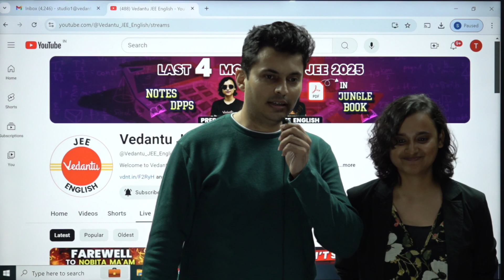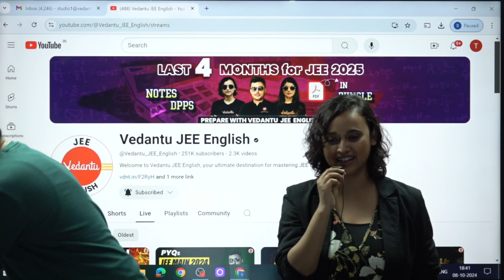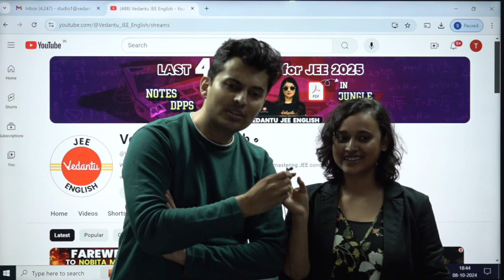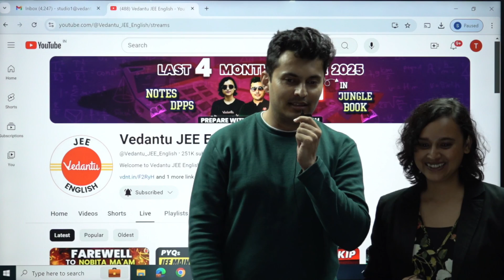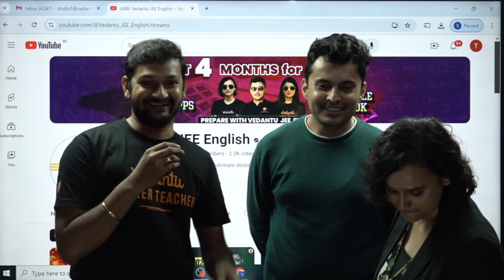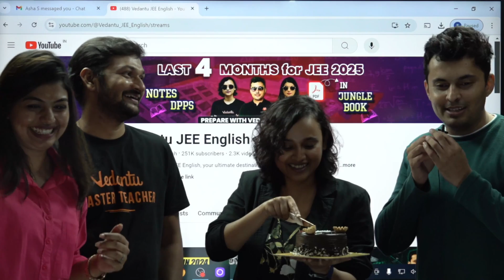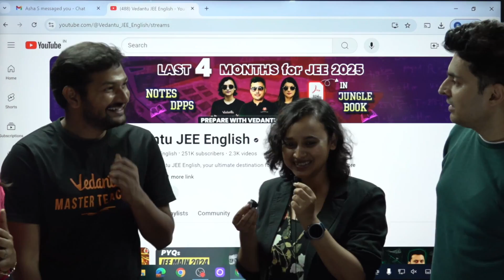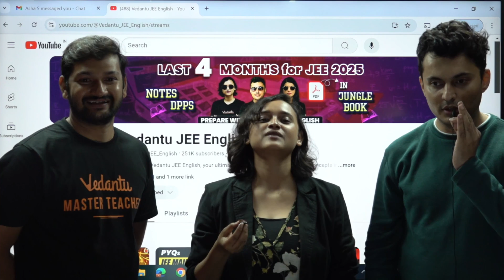Farewell to Nabamita Ma'am 🔥A New Beginning to Vedantu JEE English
➡️ Click to Purchase the Best Test Series for JEE Mains + Advanced